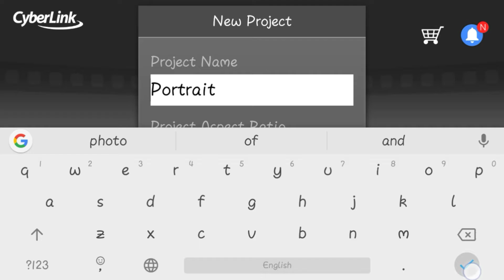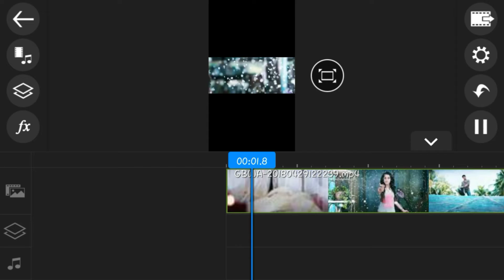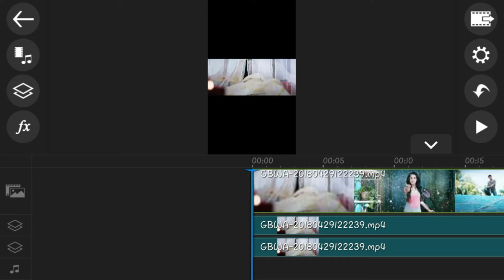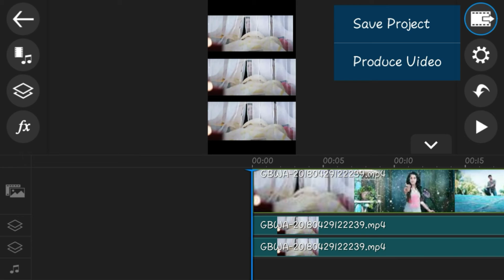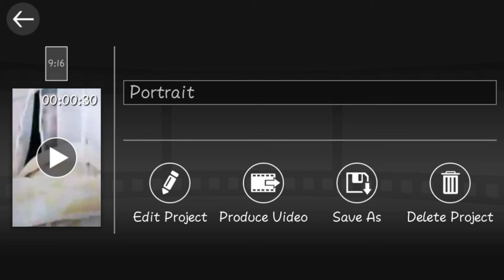Three screen / triple screen WhatsApp status ? Tamil Tutorial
App link
Power director :

Photoshop touch app :

App link:
Photoshop andriod